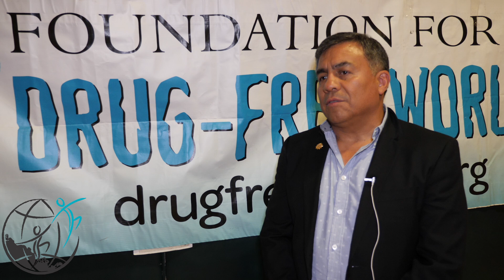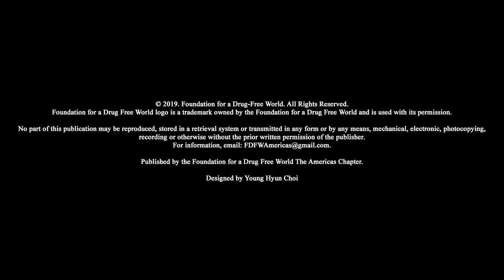General Edwin Najera - 2nd Annual Drug Free World Basketball Tournament